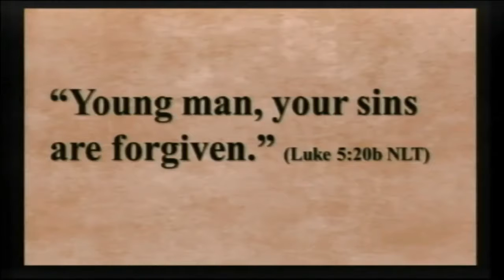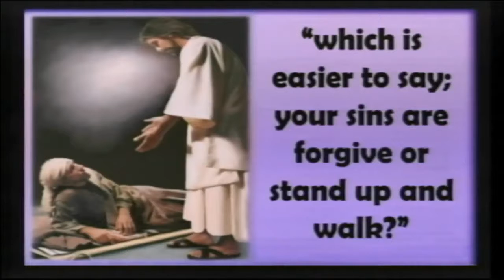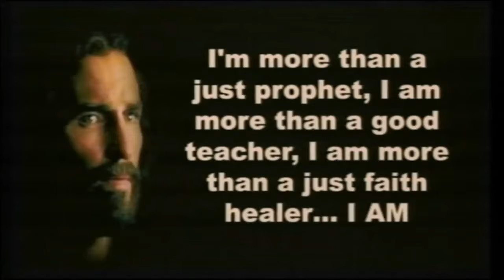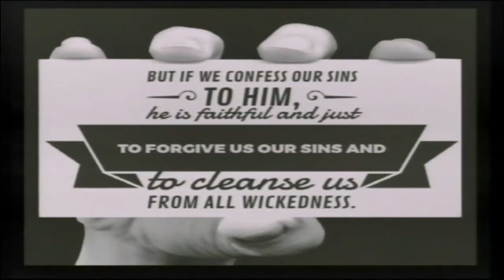Powerful Friendships (Sermon)